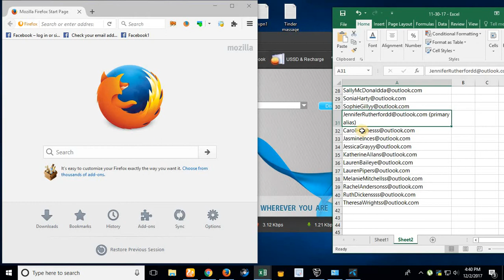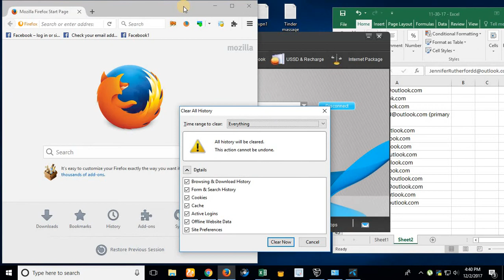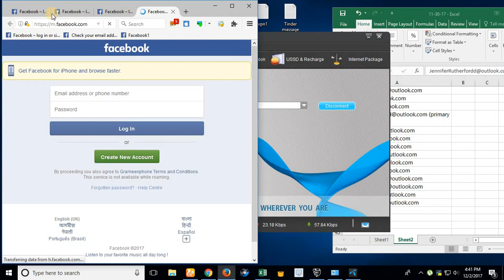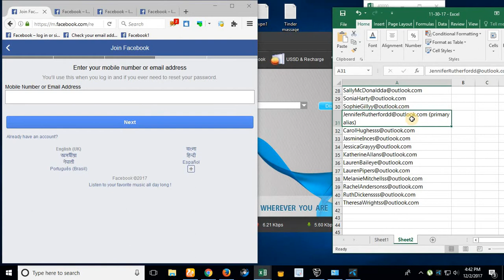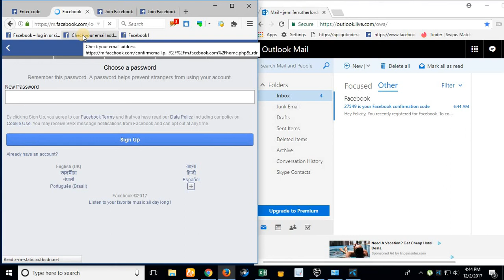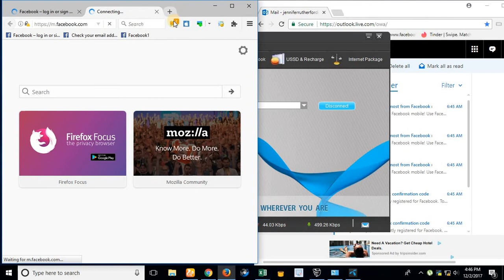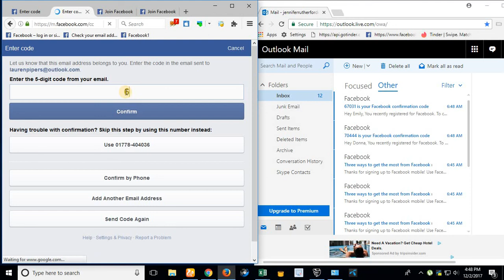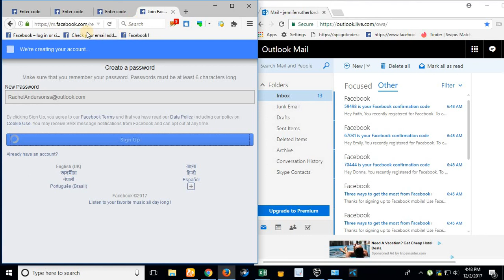Creating FB ids by outlook mail and submail part2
Creating FB ids by outlook mail and submail part1